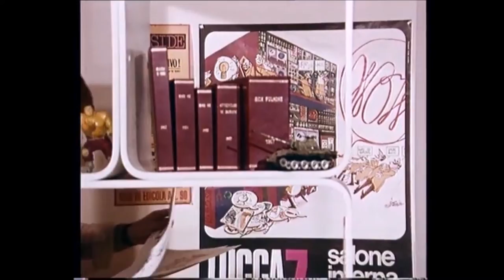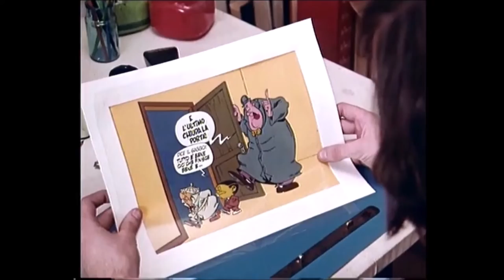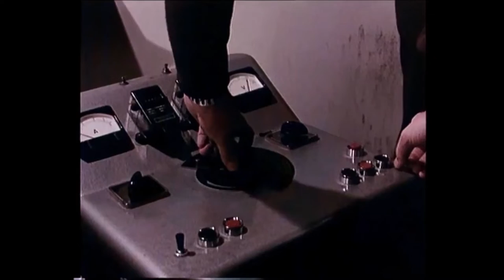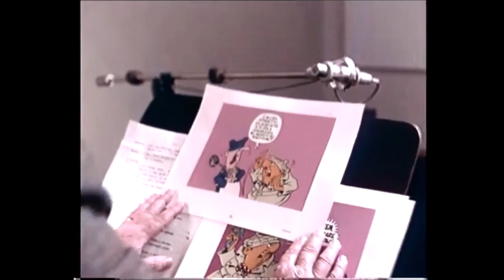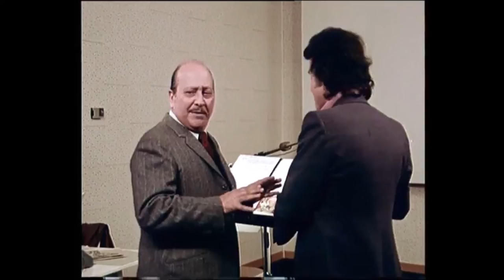Retroscena di "Super Gulp! Fumetti in TV" (Montaggio e Doppiaggio)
Tra una Gag e l'altra, ecco come nasce una puntata di Super Gulp!
Con questo video tutto potrà esservi più chiaro, da qui potete vedere cosa accade nella fase di disegno, di colore, di montaggio ed infine la fase di doppiaggio.
In fin dei conti tutti quelli che lavorano con i fumetti hanno un carattere così spiritoso anche nella vita reale. Non è un caso se a questi simpaticissimi personaggi dei fumetti sono stati associati grandi doppiatori infondo così simili.

// Voci:
- Nick Carter: Carlo Romano
- Patsy: Silvio Spaccesi
- Ten: Giorgio Ariani
- Stanislao Moulinsky: Mauro Mattioli